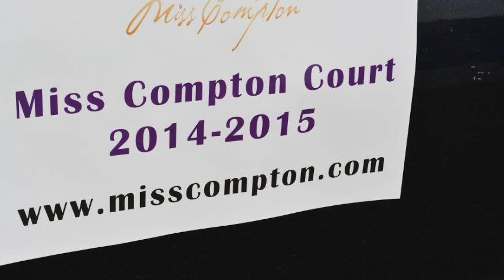MISS COMPTON 2015 FAREWELL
This video is about MISS COMPTON 2015 FAREWELL